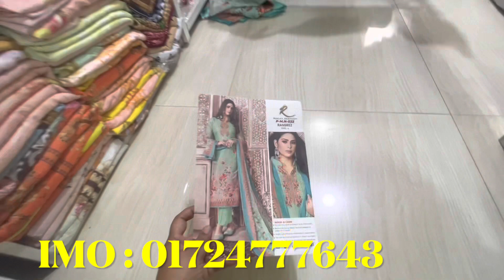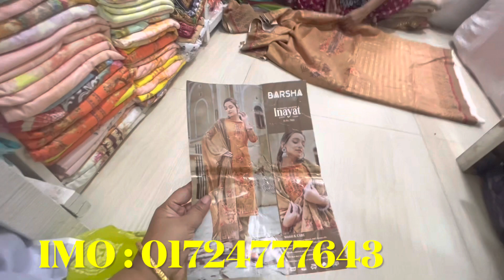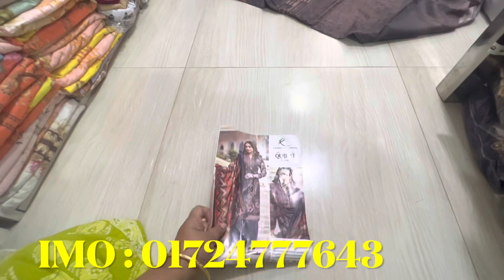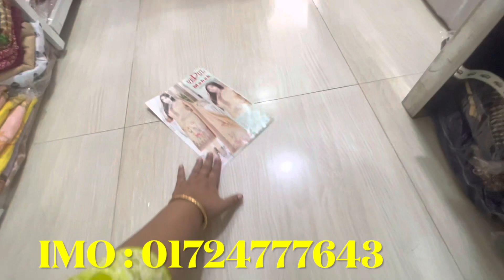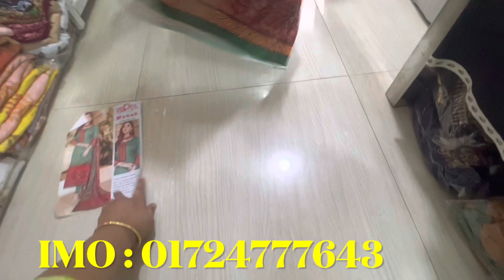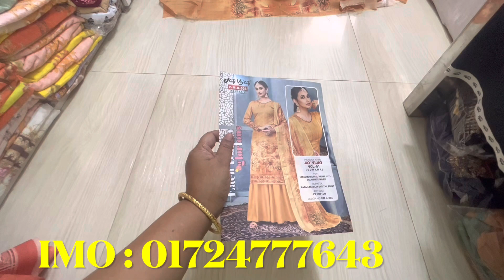আপনাদের সামনে চলে আসার কারনে সবাইকে গিফট দিলাম ॥ সবার সামনে অবশেষে চলেই আসলাম